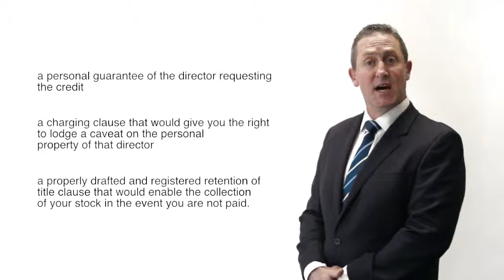Top 20 tips for surviving in small business - Tip 10 - Credit - Do your homework before giving any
Steven Kugel presents his Top 20 Tips for Small Business Survival - Tip 10 - Giving Credit - Do your homework

Doing your homework on all prospective trading partners.

You and you alone are able to choose who is worthy of your credit and therefore it is you who is responsible for:

a.    Undertaking credit checks, through commercial credit agencies or directorship searches through the ASIC so you understand the history of who you are dealing with; and to
b.    Conduct property searches of the director and their spouse – to see if there is property and who owns that property so you can then tailor your credit application forms to suit.

Sometimes, and despite your best efforts, your research will find there is no property available and that you will be taking a commercial risk in providing credit with a particular customer.

When this happens, as it inevitably will, you must ensure that you set, and strictly enforce, a credit limit and have procedures in place to deal with such accounts if you are required to place a stop on that account.

When it comes to doing business and providing credit, some things are beyond your control. But you must control what you can.

You are entitled to be paid for your work- Manage your debtors.

If you are going to offer credit, you need to do what you can to protect yourself. Start by drawing up credit applications drawn in your favour, with a personal guarantee of the person seeking credit.

Do your homework on the people you do business with. Do commercial credit checks, do property searches, see if they have been involved with other companies that have been placed into liquidation.

Most importantly, set and monitor credit limits at the amount you are comfortable with.